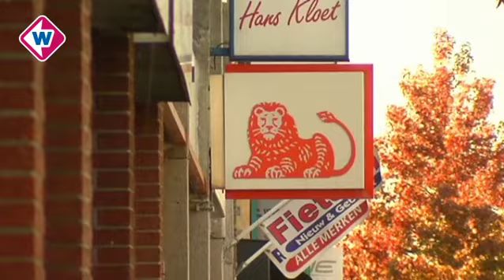Politie lost schot in Wateringen